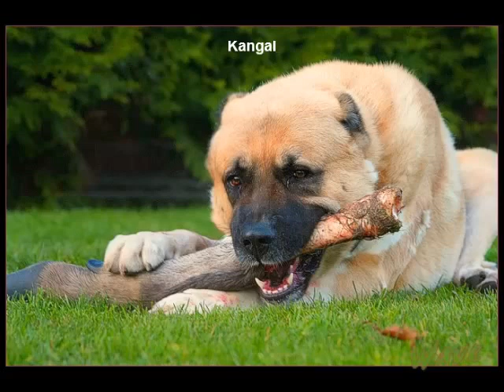أشرس و أخطر 10 كلاب في العالم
The fiercest and most dangerous 0 dogs in the world
10 كان كورسو
9 كريت دان
8 الهوسكي السيبيري
7 الدوبيرمان
6كلب الراعي الالماني
5الكلب الارجنتيني
4 الكنغال التركي
 3 البولي كوتا الباكستاني
2 الروتويلر
1 البيتبول